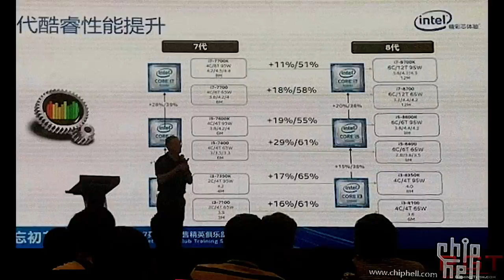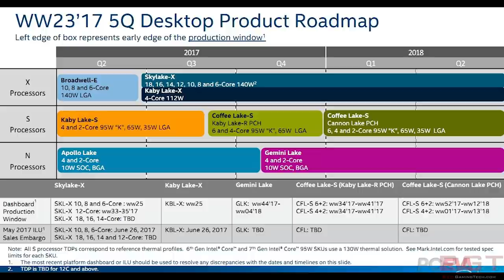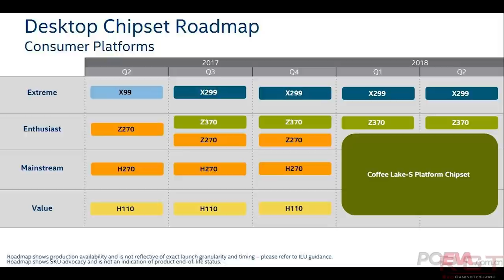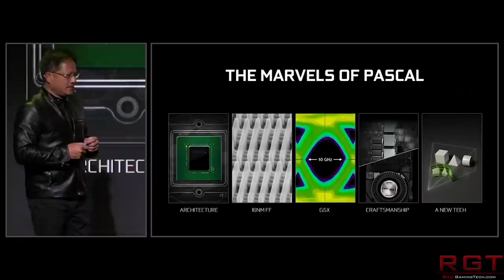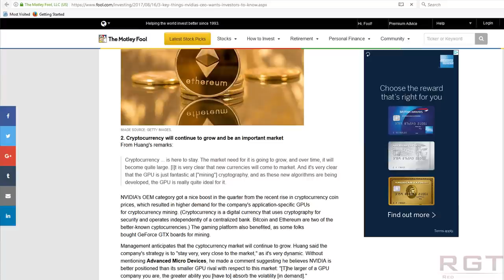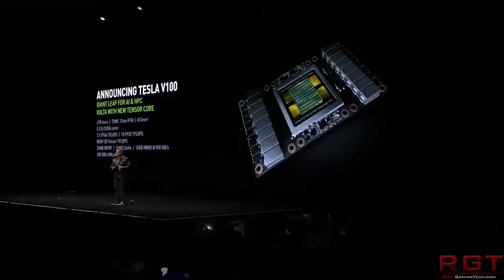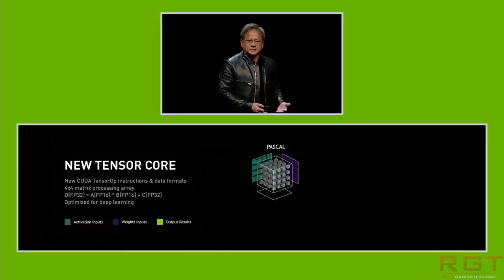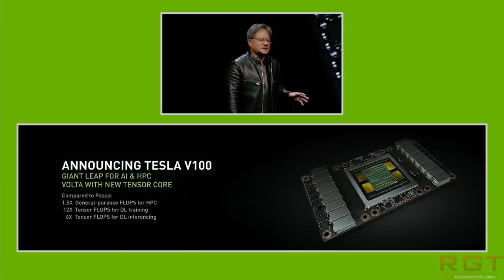Intel I7-8700K 51% Faster Than 7700K | Intel to Use B360 | Nvidia Jump Into Crypto Currency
The Intel i7 8700K is looking rather tasty, as it is 51% faster than 7700K, and Intel have also claimed the B360 naming convention. Nvidia are also jumping into cryptocurrency mining GPUs.